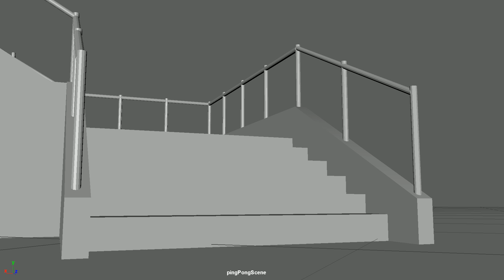Laritza Exposito Assignment 2 - Level 1 - Ping Pong Ball Bounce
Study of Ping Pong Ball on stairs!